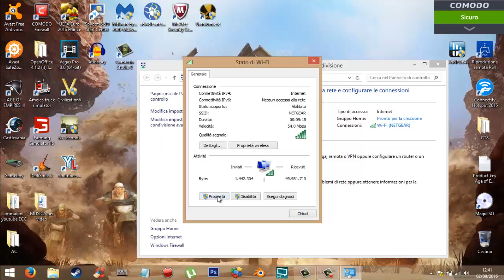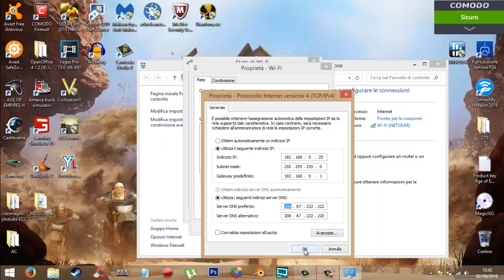COME CAMBIARE I DNS PER VISUALIZZARE SITI BANNATI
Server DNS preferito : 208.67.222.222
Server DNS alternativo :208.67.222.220